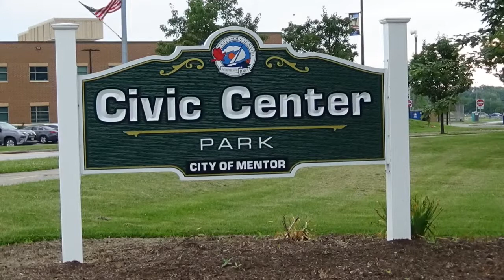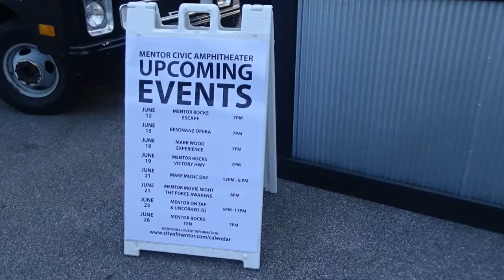Victory Highway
Mentor Rocks concert series featured Victory Highway band.